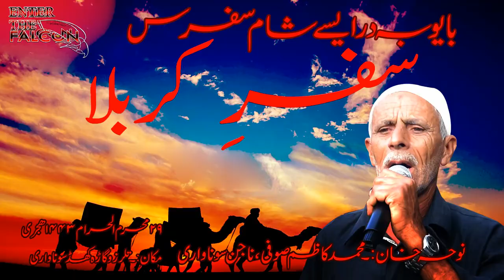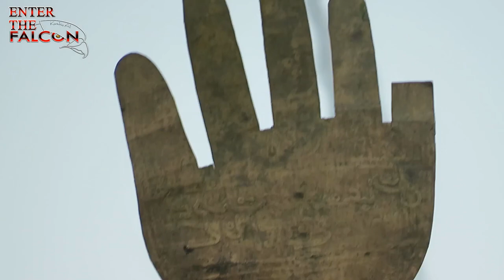Kashmiri Noha Bayoo Ba Draysai Shaam Safras Nawah Khan Mohammad Qazim Sofi Najin